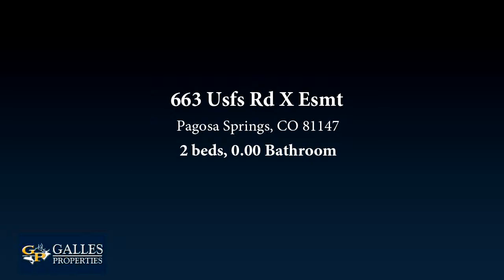Lots And Land for sale - 663 Usfs Rd X Esmt, Pagosa Springs, CO 81147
160 Acres - In Holding surrounded by San Juan National Forest.  ONE OF A KIND OPPORTUNITY! - Property rarely offered for sale.  V-Rock Ranch provides unparalleled privacy with accessibility and utilities.  Perched on a shoulder of the V-Rock Mountain providing giant mountain views to the North & West.  Large stands of old-growth aspen with scattered ponderosa pine and gamble oak. Two Ponds, old hunting cabins, shed, electricity and water wells.  Surround yourself with national forest and make this your own private hideaway!  Please phone listing agent for further information.  Seller financing terms available. To be negotiated at time of contract.

Bedrooms: 2
Bathrooms: 0.00
Square Feet: 14940
Price: $1,100,000

05/30/2019 03:25:03 am

Last modified: